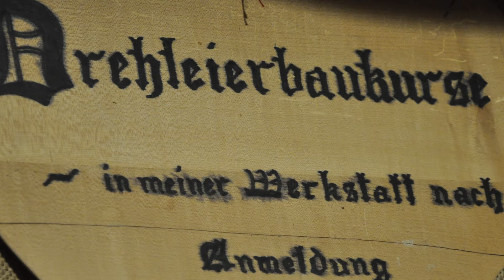Film Felix Kronawitter Insturmentenbauer auf Tollwood